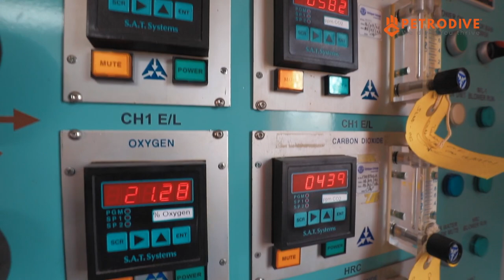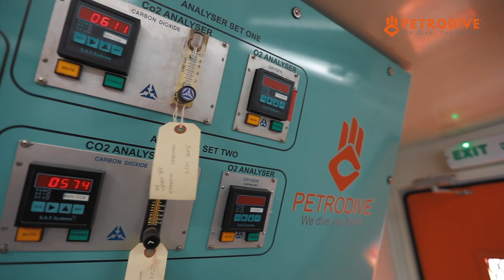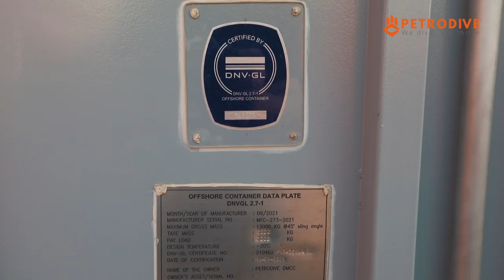PETRODIVE DIVING SATURATION 1 (PDS1)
PETRODIVE DIVING SATURATION 1 (PDS1) is capable of handling six divers in saturation. It is a small footprint, rapid deployment, portable 6-man saturation system that is fully compliant with IMCA D024 and IMCA D052. All our containers are DNV 2.7-1 certified.
The system is rated and equipped for saturation diving to a depth of 200 MSW.

A special thanks to Chambers Oceanics for building our system, and Ralf Tech for the WRX PETRODIVE "offshore".